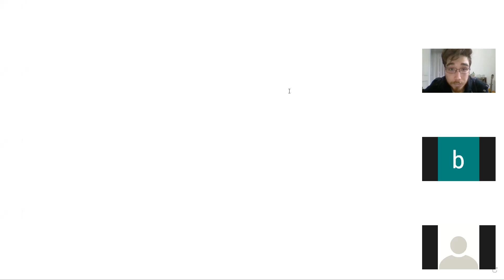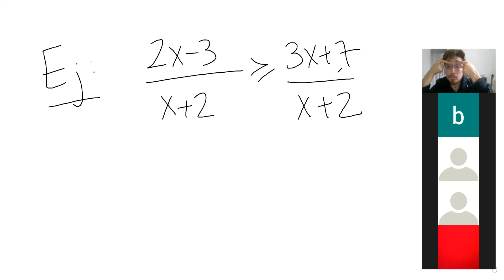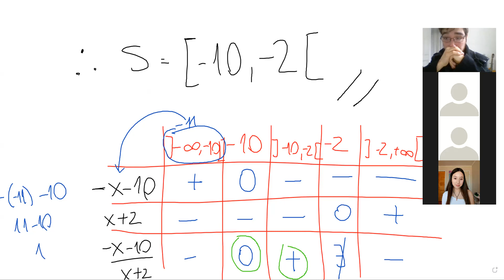MAT 1150: 30/03 (2/2)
Inecuaciones racionales.